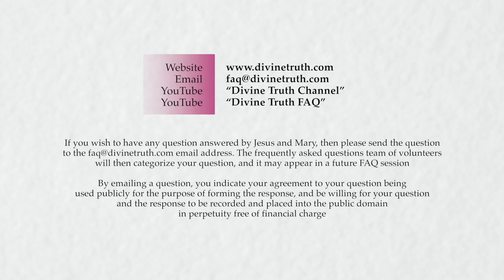Why do you have to say that you are Mary Magdalene even if you are?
Q11. Why do you (Mary Luck) have to say that you are Mary Magdalene even if you are? Surely it would be better to just keep that to yourself?

20130902 Mary Identity S01Q11

Recorded on 2nd September, 2013 in Kentucky, NSW, Australia